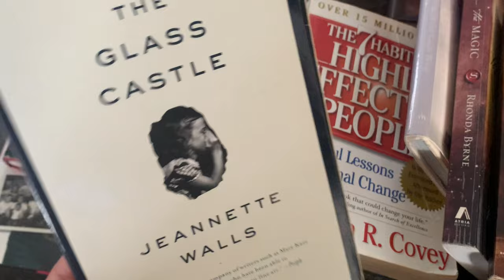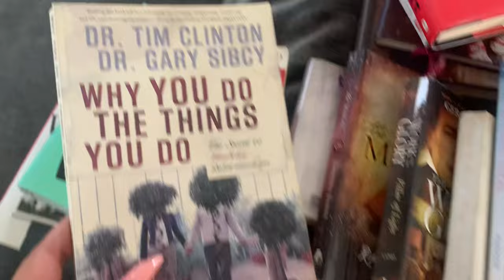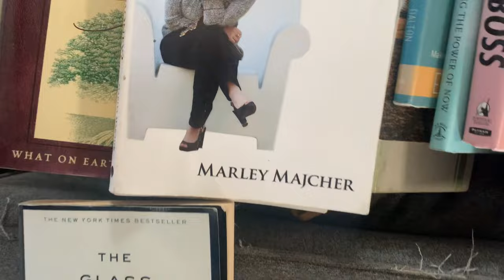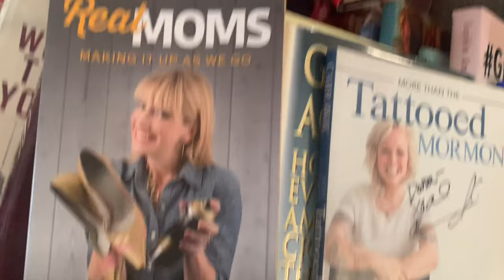A mini Mukbang, cleaning out books, making hair clip tags | VLOG #306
Amazon tumblers: MEWAY 12 OZ/12 Pack Wine Tumbler Glasses with Lid - Stemless Double Wall Vacuum Stainless Steel Travel Tumbler - Keeping Cold & Hot for Wine, Coffee, Cocktails, Gifts (White,Set of 12)

A little 411 about me...